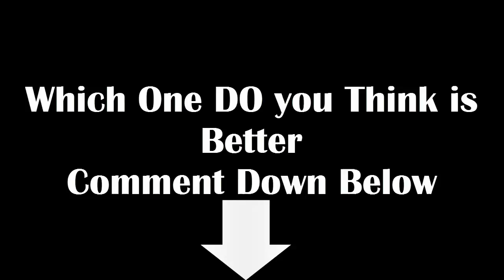Roar Vs The Joker (SixFlags Discovery Kindom)